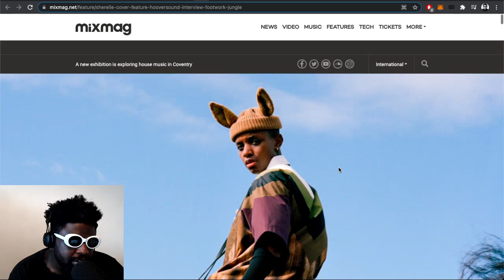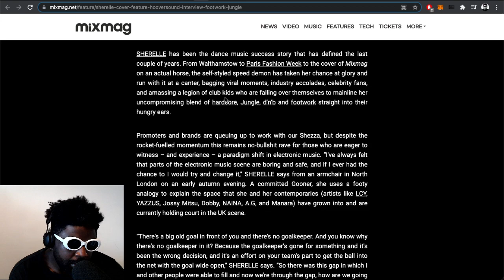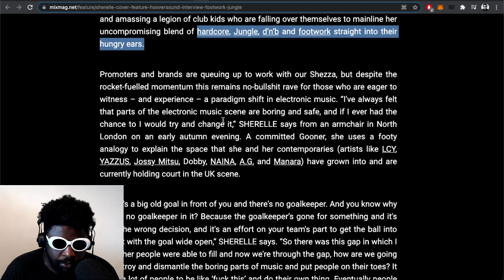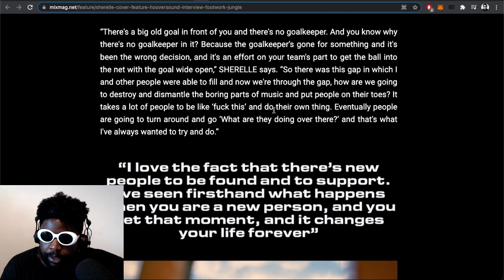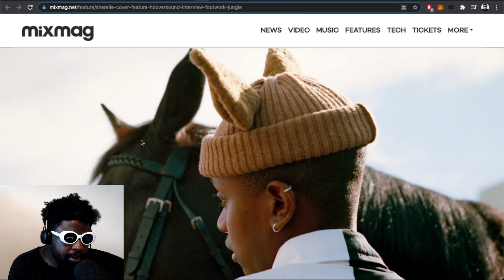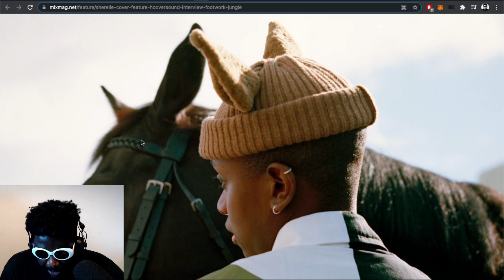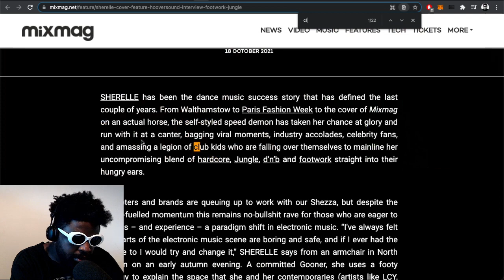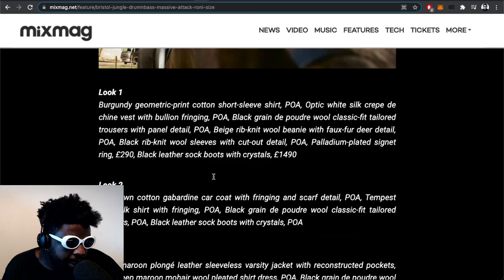SHERELLE: "It's my personal duty and vendetta to make sure faster tempos stay forever."